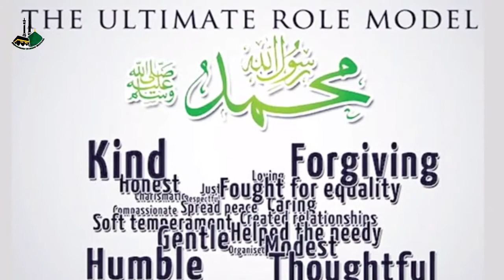ISLAMIC RINGTONE || *Zaanun Panun Payambar (Saw) || Kashmiri || 2020 Latest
Islamic Ringtone latest 2020